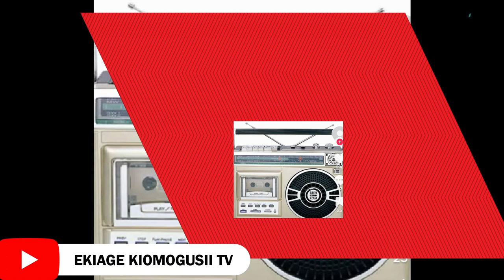OKOBOKO KWOMONENE MATHEW NDEMO